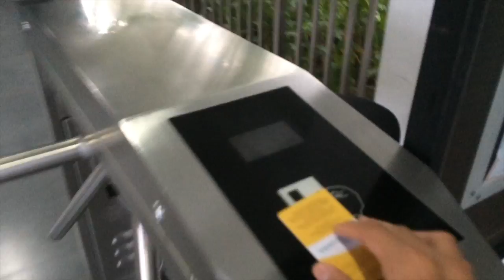MY DAILY GYM COMMUTE!!!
Always gotta hit the weights